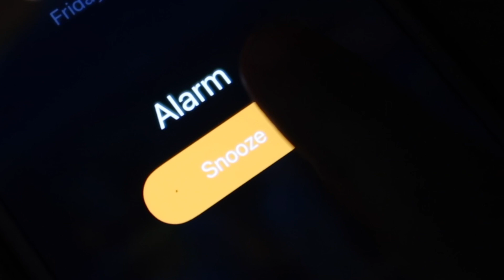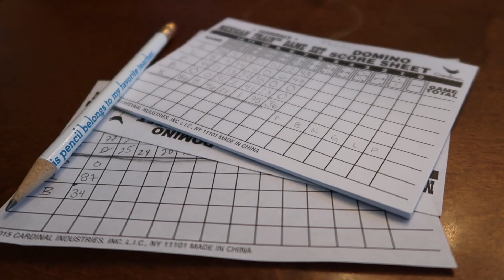A Day In My life in Quarantine *Twins Edition*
Hello everyone! We are living in a crazy time in history and it can sometimes be hard to wrap your head around. The days are going by faster and this new reality is slowing becoming the new normal. In this video, I show you what the new "normal" looks like for me and my twin sister. Dancing, karaoke, board games and humor is a lot of what gets us by these days. With that said, I wish everyone the best! Hopefully we can all come out the other side refreshed and ready to do some livin'!